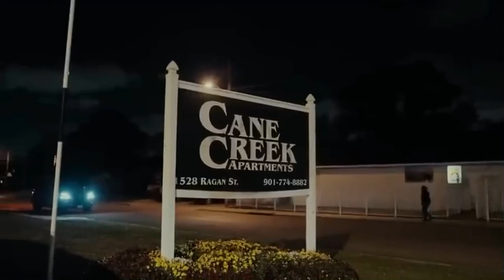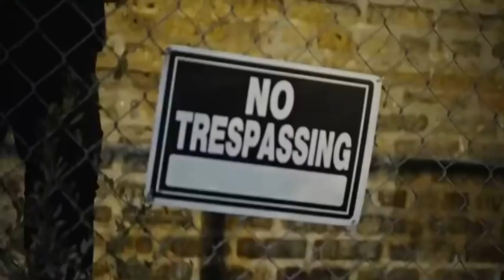Lil Durk & king von - Drop A Location [Music Video